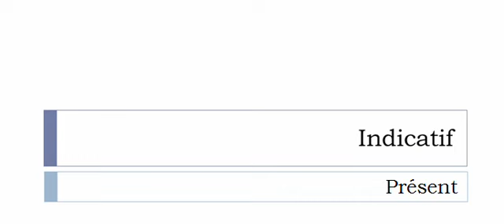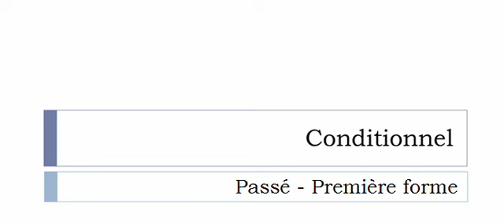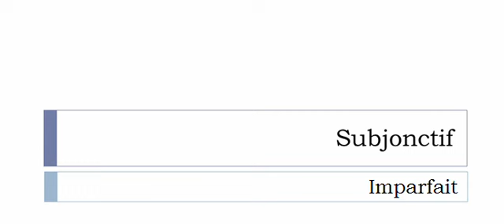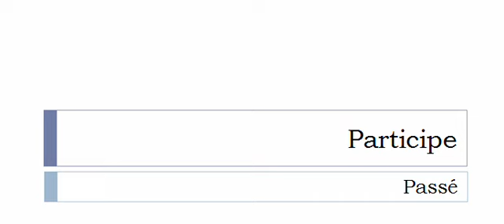เรียนรู้ภาษาฝรั่งเศส = การผันคำกริยา = Ploquer